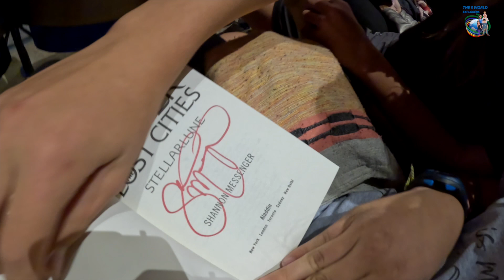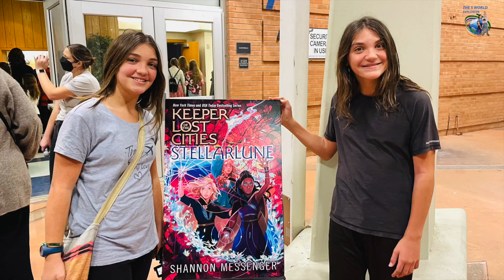SHANNON MESSENGER, WRITER OF Keepers of the lost cities. People we meet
This is a bit different from our usual interviews but still needed to be shared!
Also if you never read Shannon Messenger's books (we reccomend you do!), her interview gives some real inspiration with her words.
Let me tell you a few great points:
- She clearly expresses throughout the interview the importance of believing in your dreams and following them also if at the beginning it might not seem that you are succeeding.
- One of the biggest tips for a new writer is the importance of finding your voice!!!

But how did we find her books since we travel full time? In a bookstore in Slovenia or Croatia, we cannot remember. Cosimo started reading it and was hooked right away. He convinced Emma to read it too and I followed shortly after. We like to say that we formed our "traveling book club".
Through the past 2 years we read all 8.5 books and are excited for this new one!
When I saw that she was going to stop here in Phoenix for her book tour I made sure we got tickets. I thought it would be a great inspiration to all 3 of us. She isn't only talking only about the book but actually about her creative process. She is a great example of someone who loves what she does, believed in her dream from the start and successfully reached her goal.
Do you believe so much in your dreams to risk everything to achieve them?

P.s. we apologize if it isn't a great quality video, but the message was so positive that we felt it was important to share

In our "People we Meet" videos, we share an insight into the lives of people we meet along the way, their business, or their passions. During these conversations, we also offer valuable learning moments for our worldschooling kids, by showing them many different ways to live your life and support yourself and your family. We hope that our videos will also inspire our viewers!